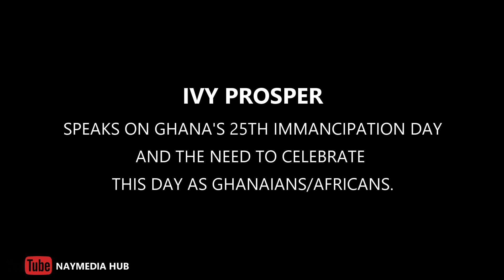Ivy Prosper speaks on Ghana's Emancipation Celebrations the importance and reasons to celebrate.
Ghana's Emancipation Celebration in Ghana West Africa